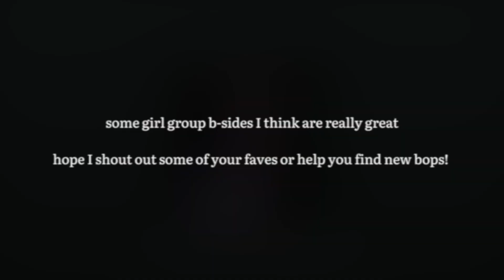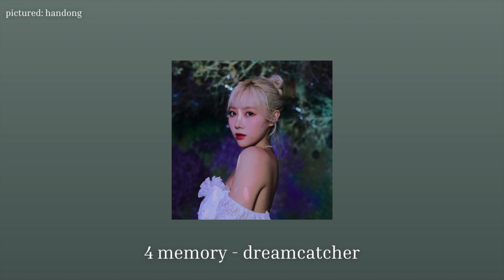k-pop girl group b-sides for your 2023 playlist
Some of my fave girl group non-title track songs mostly from the past year or so with a few older ones thrown in there! The vibe changes throughout too so I tried to mix in a lot of genres. None are quite ballads but it kind of goes from chill to energetic to cool to soft more or less.